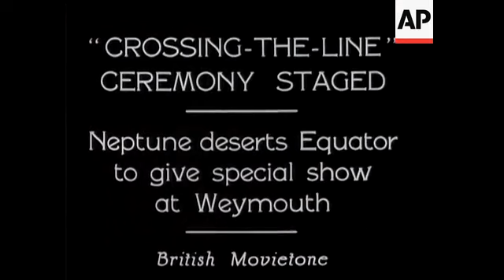The Duke of Gloucester Speaks at Stanmore Hospital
(21 Jul 1930) The Duke opens the gates of the new Royal Orthopaedic Hospital for cripples at Stanmore.